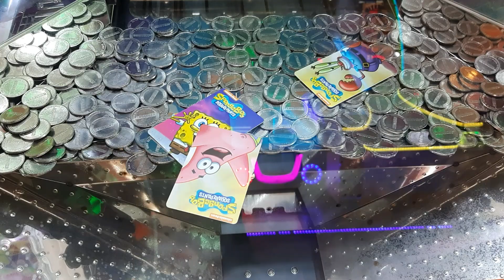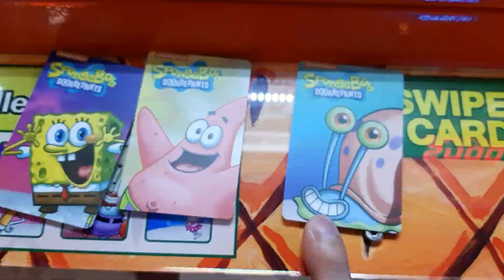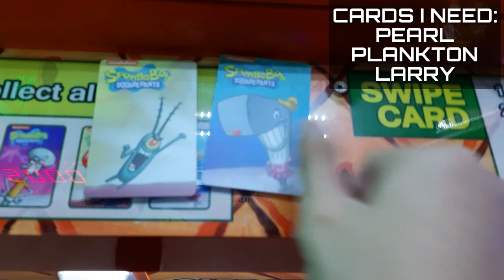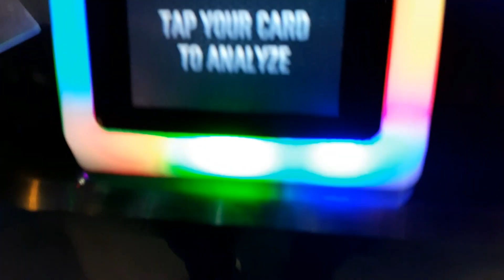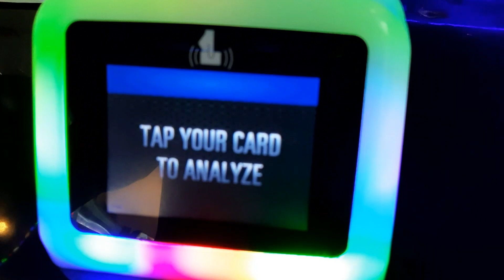19,000 Tickets Spongebob Coin Pusher Cards! (Philippines)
I got all of the cards including Gary in Spongebob Coin Pusher.

Arcade:  Tap N Play
Location: NCCC BUHANGIN Davao City, Philippines